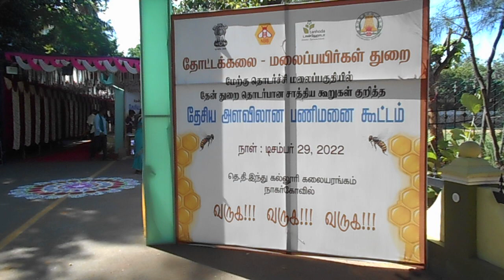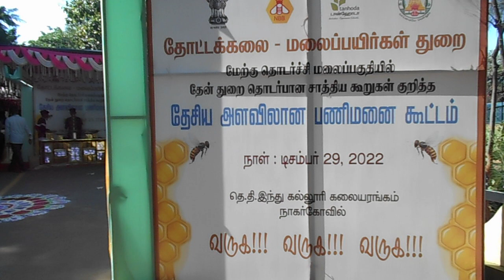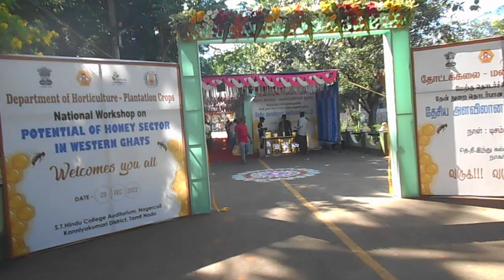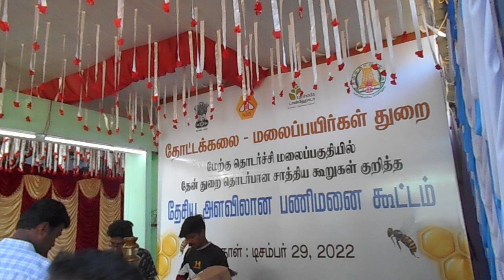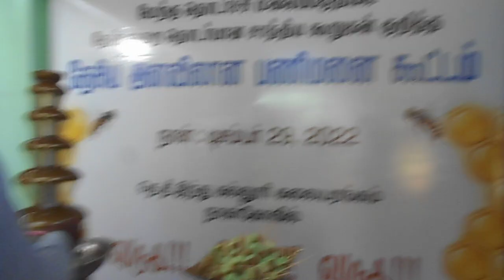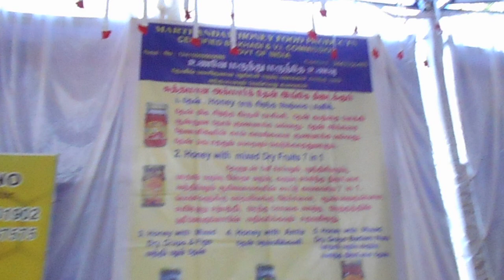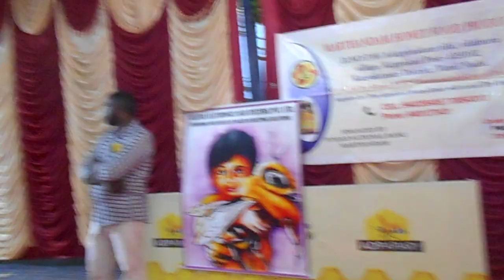Tamilnadu Horticulture - Planing groups workshop meet 29/12/2022 at ST.Hindu college Nagercoil .